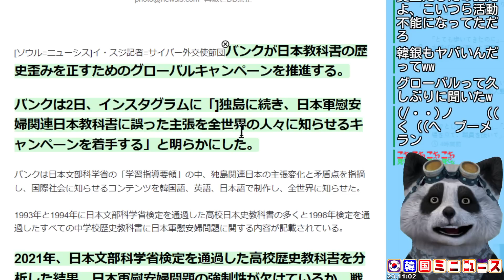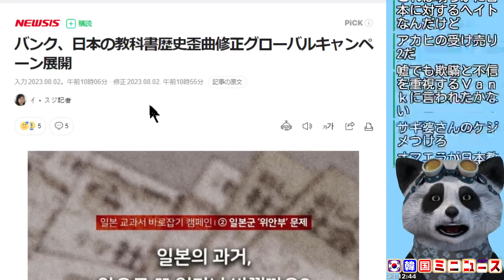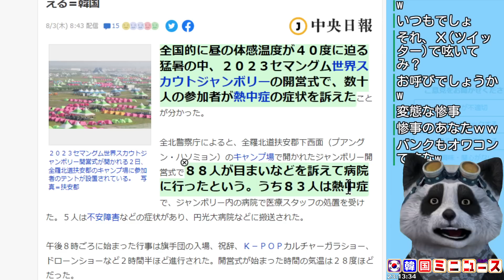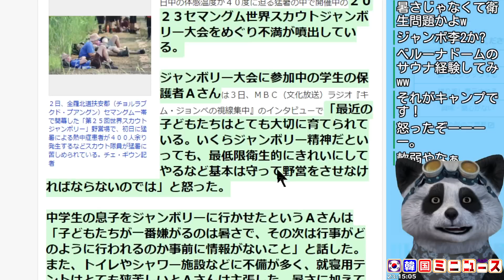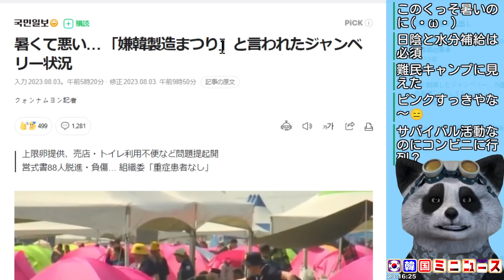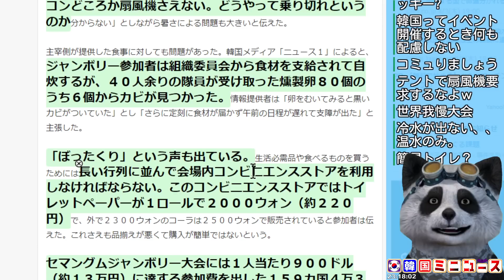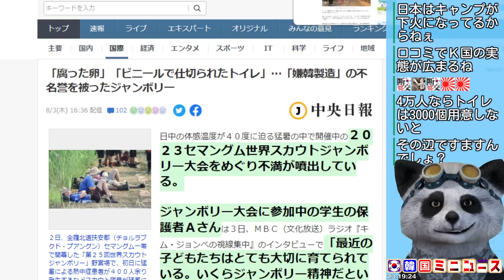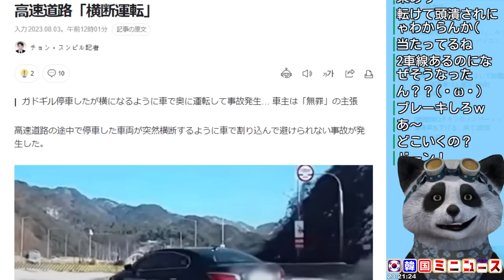韓国反曰団体がまた日本に難癖､韓国の電動キックボード暴走族がコチラほか【韓国ミニニュース詰め合わせ】